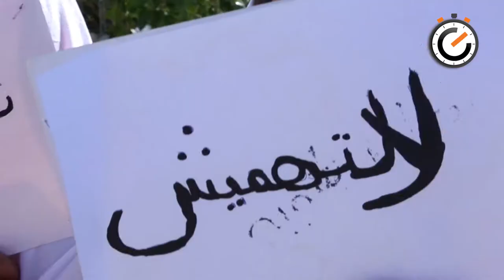نواة في دقيقة: إنقطاع المياه الصالحة للشراب خلال شهر رمضان 2016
25% من حالات قطع الماء كانت في الولايات الأكثر غنى بالثروة المائية على غرار باجة و بنزرت و جندوبة